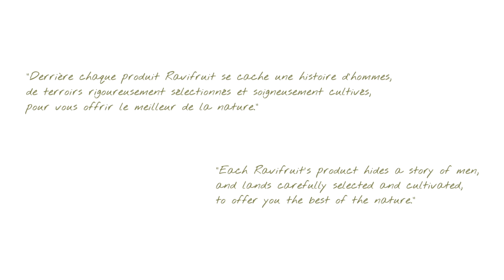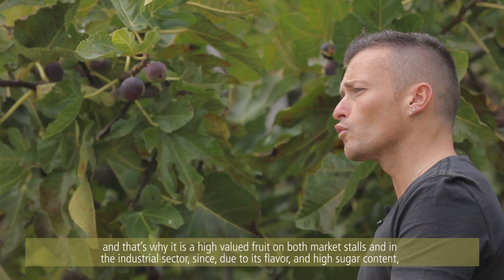Au coeur des vergers de Figue / Inside fig's orchards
Derrière chaque produit Ravifruit se cache une histoire d'hommes, de terroirs rigoureusement sélectionnés et soigneusement cultivés, pour vous offrir le meilleur de la nature.

Each Ravifruit's product hide a story of men, and lands carefully selected and cultivated, to offer you the best of the nature.